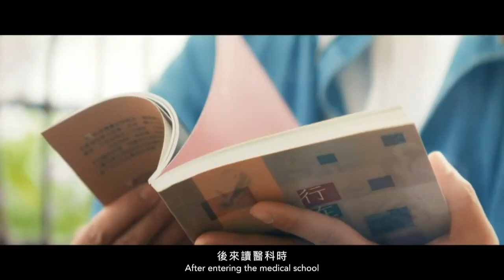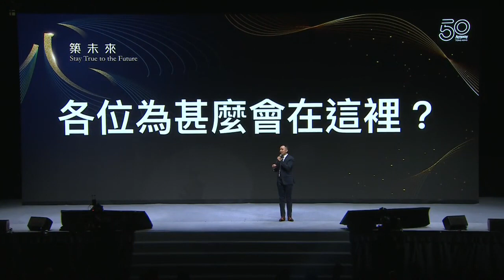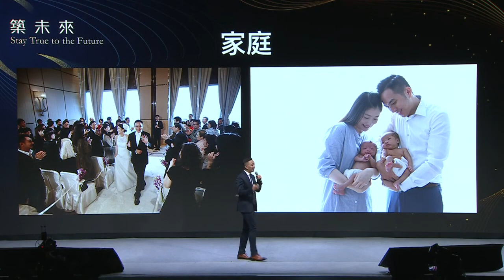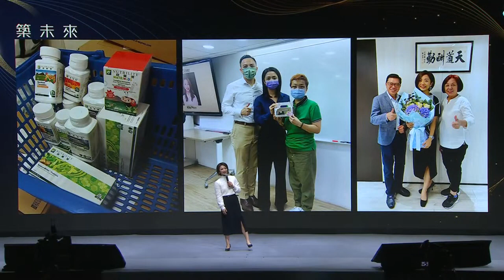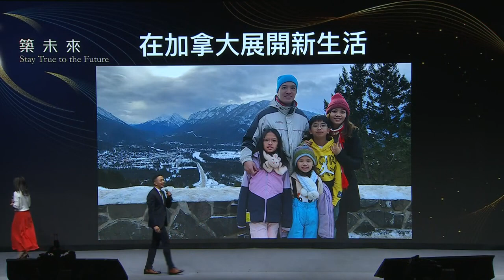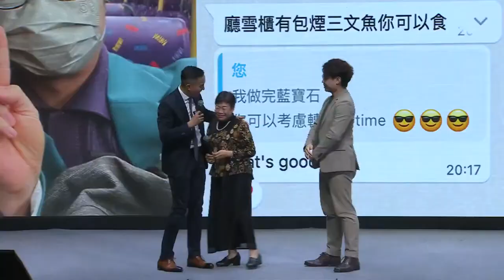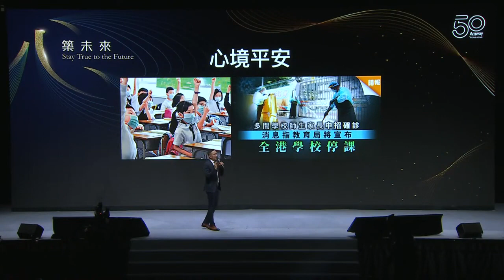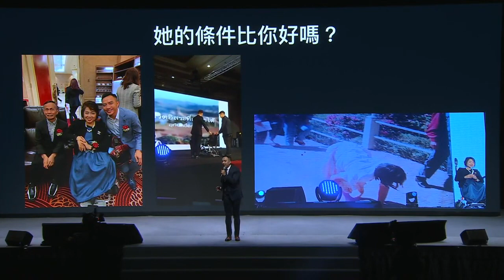雙鑽石大會 徐傑醫生 劉頴恩